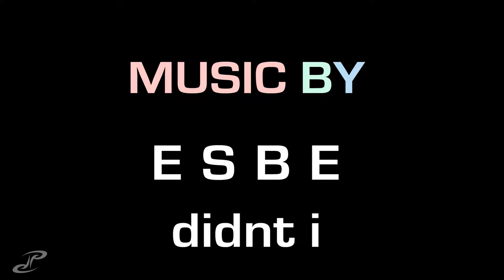VLOG 077 - pioneer cdj 2000 nexus liquid damage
the crazy weather is always unpredictable. got some work done in cedar falls then jetted down to iowa city for the night. had a little mishap with a drink spilling on my turntable, so i yanked the power and flipped it upsidedown for the rest of the night. it was slightly difficult to play with only one CDJ but its definitely not the first.
got back insanely late to grab a little rest before the big day in DSM